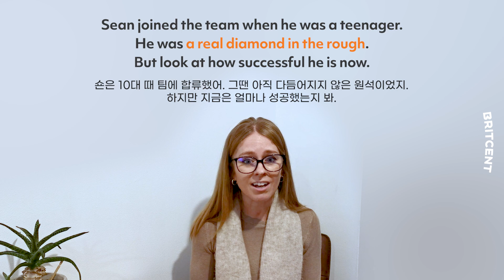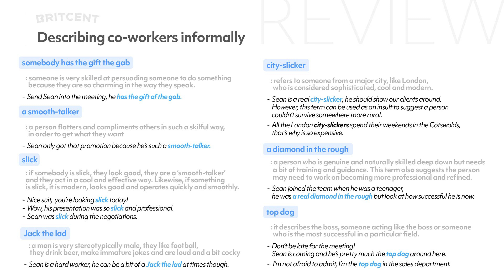top dog?? 최고의 개??🐶 | 칭찬할 때 쓸 수 있는 원어민스러운 영어 표현 7가지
말주변이 좋다, 훤칠하다, 진흙 속 진주...등 세련되게 칭찬하는 영어표현을 트루디쌤과 함께 배워볼게요!

공들여 쓴 자기소개서, 에세이, 논문이
전치사 하나, 문법 하나때문에
점수가 깎인다면 정말 속상하잖아요 🥺
브릿센트의 전문 에디터에게 맡겨보세요.
단순 교정을 넘어 좋은 글로 교정해드립니다

🚀 유튜브 멤버십에 가입하여 더 많은 혜택을 누려보세요.

나에게 꼭 맞는 1:1 맞춤 영어 수업이 필요하다면?
브릿센트의 영국인 전문 튜터와 함께 하세요.
부담 없이 할인가로 트라이얼 수업을 들으실 수 있답니다.

🥳매일 영어공부 습관은 브릿센트 커뮤니티(슬랙)에서 만들어보세요!
영국 발음 교정 클리닉과 브릿센트쌤들 무제한 영어 답변까지!
이 모든 것이 브릿센트 커뮤니티에선 무료랍니다 🤫

(슬랙 가입 후 조인 가능해요!)

😎 한국어 자막 없는 영상으로 보고 싶다면 브릿센트의 ONLY 영어 채널로 오세요